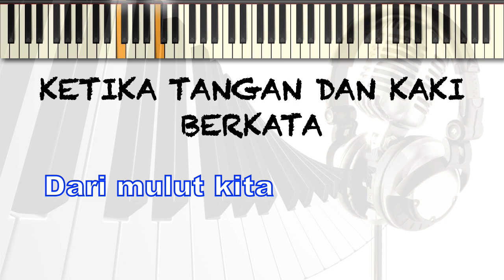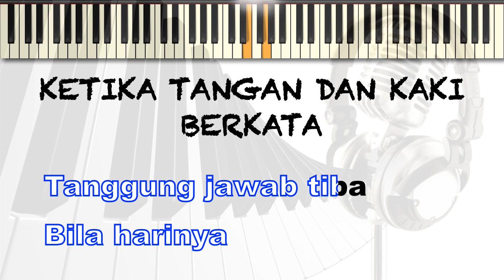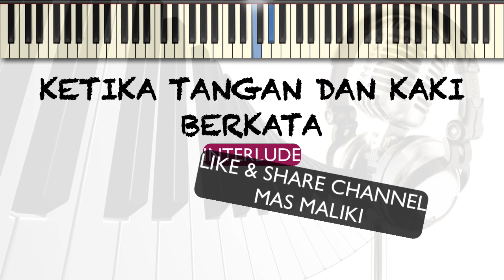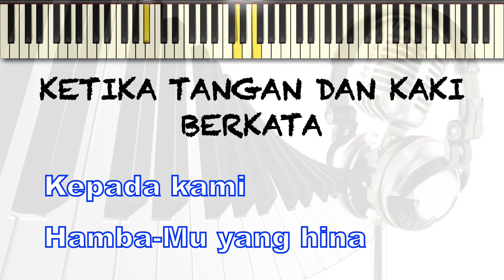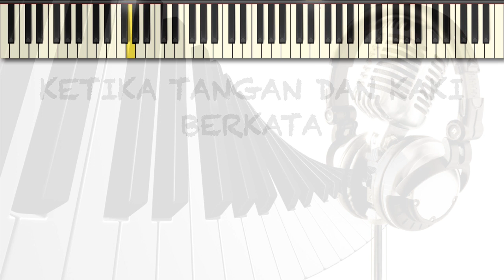Ketika tangan dan Kaki Berkata - KARAOKE PIANO -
Silahkan request lagu di kolom comment.